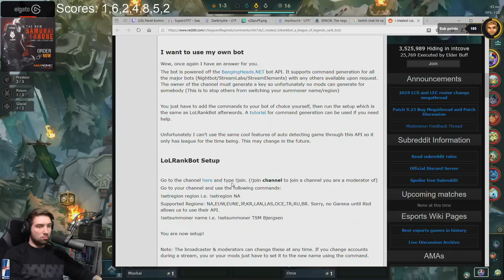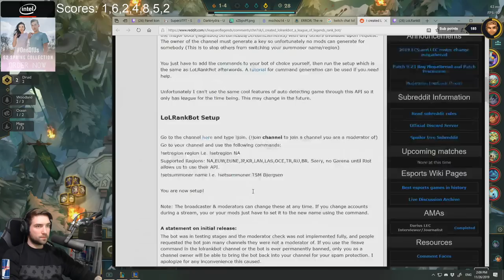HARD PIVOTING! - OCEAN INTO BERSERKS! - SET 2 - TFT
In this game you have a chance to see how proper huge pivoting is done as Lothar pivots from Oceans into Berserkers!